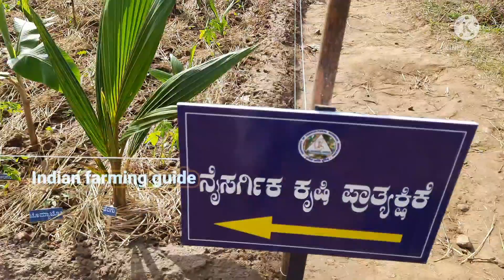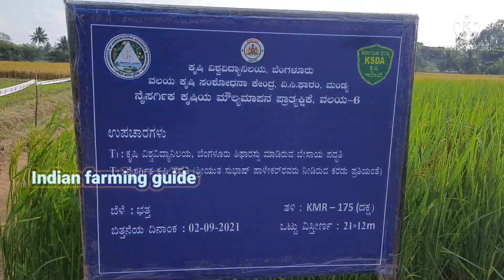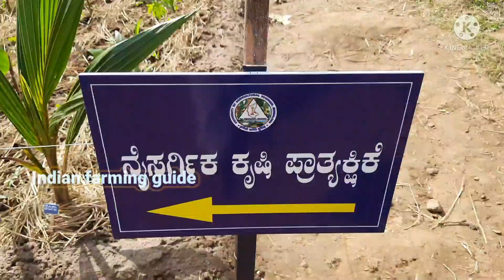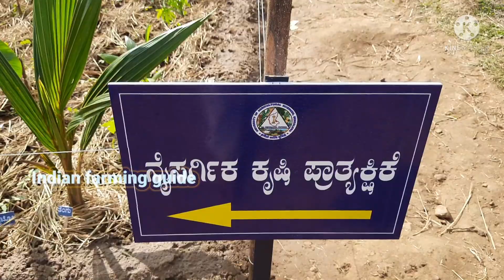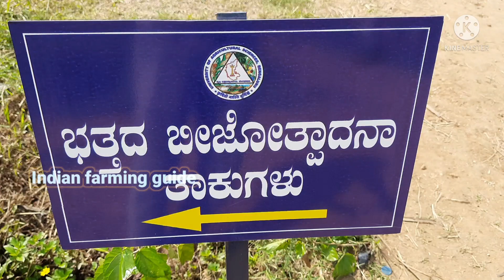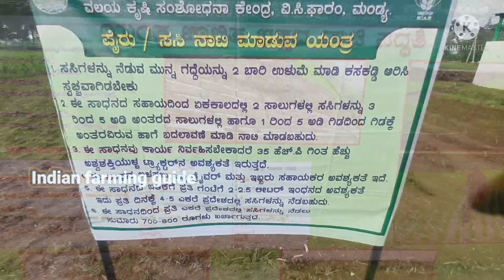Complete guide to multiple cropping from krishi mela /_ more information from expert in krishi mela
this video information about vc farm agriculture fair 2021 in mandya